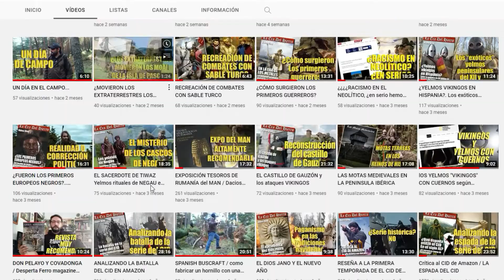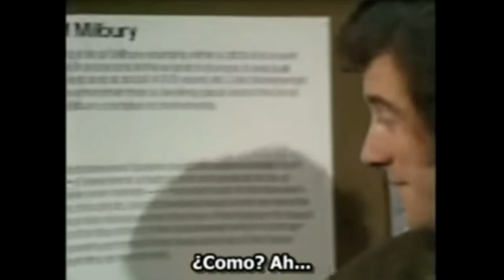LOS CHICOS DE STONHENGE Y OTRA SERIE ENIGMÁTICA DE LOS 70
MAS INFORMACION SOBRE EL HOMBRE DE BRAÑA